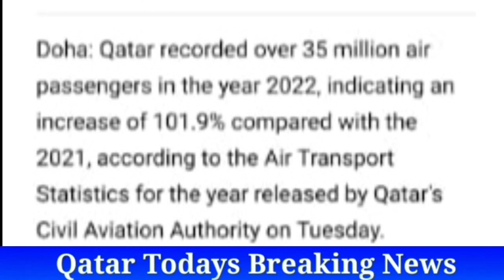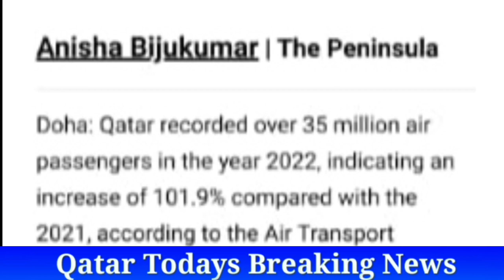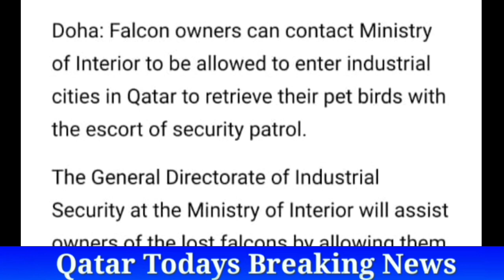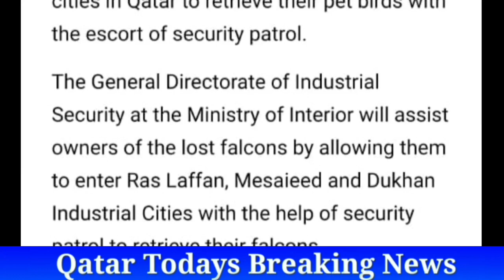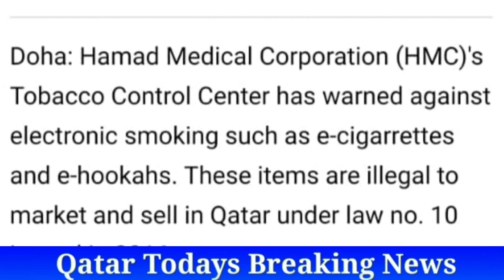💥कतर के दोनो Airport के तरफ से जबरदस्त खबर आया है ¦¦ Qatar Important News Updates